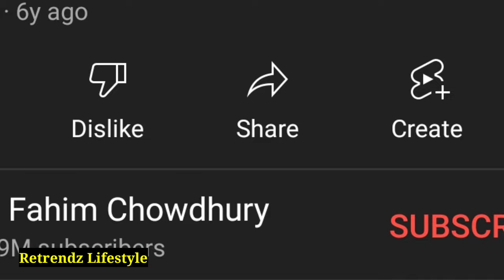Rs Fahim Chowdhury Lifestyle | আসল পরিচয় | Girlfriend | জীবন কাহিনী | অজানা তথ্য | মাসিক আয়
Rs Fahim Chowdhury Lifestyle | আসল পরিচয় | Girlfriend | জীবন কাহিনী | অজানা তথ্য | মাসিক আয় | Rs Fahim Chowdhury | Retrendz Lifestyle

এই ভিডিওটি তে যদি কোন ভুল থাকে তাহলে অবশ্যই ক্ষমা সুন্দর দৃষ্টিতে দেখবেন। 🙂 ধন্যবাদ সবাইকে ❤

আসসালামু আলাইকুম,
বন্ধুরা, আজকের এই ভিডিওতে আমরা জানবো বাংলাদেশের জনপ্রিয় ইউটিউবার ( Rs Fahim Chowdhury ) এর লাইফস্টাইল ও কত টাকা আয় করেন, গার্লফ্রেন্ড, বাড়ি-গাড়ি ও আরো অনেক অজানা তথ্য।

আপনার পছন্দের কোন তারকার লাইফস্টাইল জানতে এক্ষুনি তার নাম লিখে কমেন্ট করুন। আর ভিডিওটা কেমন লাগলো তা অবশ্যই কমেন্ট করে জানাবেন। ভিডিওটা ভালো লাগলে অবশ্যই ভিডিওতে একটি লাইক দিবেন এবং ভিডিওটা ফেইসবুকে শেয়ার করে সবাইকে দেখার সুযোগ করে দিবেন।

ধন্যবাদ :) ❤️

আর এস ফাহিম চৌধুরী কত টাকা আয় করে? স্ত্রী, পরিবার, বাড়ি, গাড়ি, অজানা তথ্য। Rs Fahim Chowdhury Lifestyle 2022, Boyfriend, House, Cars, Family, Age, Salary, Biography 2022..